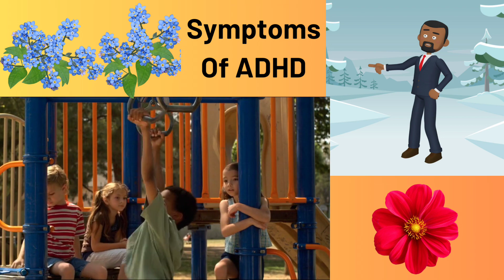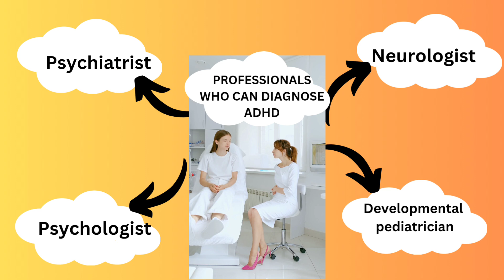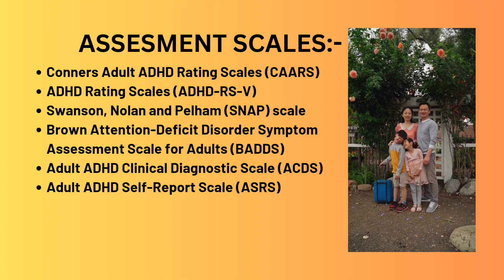ADHD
ADHD is a mental health condition that can cause unusual levels of hyperactivity, impulsivity, and/or inattention.

attention deficit hyperactivity
disorder in hindi
attention deficit hyperactivity
disorder in malayalam
attention deficit hyperactivity
disorder in tamil
attention deficit hyperactivity
disorder mental health nursing
attention deficit hyperactivity
disorder treatment
attention deficit hyperactivity
disorder notes
attention deficit hyperactivity
disorder (adhd)
attention deficit hyperactivity
disorder (adhd) in hindi
attention deficit hyperactivity
disorder in telugu
attention deficit hyperactivity
disorder nursing
adhd psychology
adhd psychology malayalam
adhd psychology in hindi
adhd psychology project
adhd psychology in seattle
adhd class 11 psychology
ana psychology adhd
adhd abnormal psychology
adhd symptoms
adhd focus music
adhd music
adhd joyner lucas
adhd asmr
adhd test
adhd diagnosis tamil
adhd kendrick lamar
adhd symptoms in children